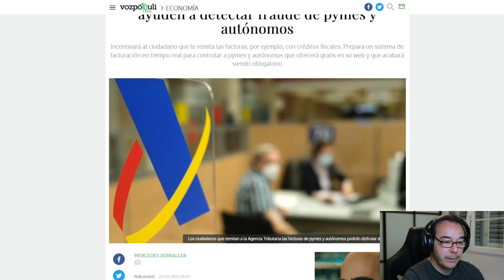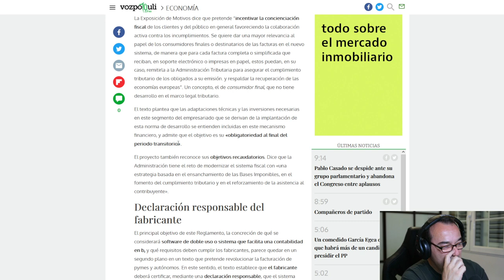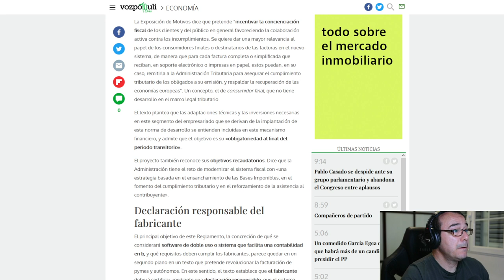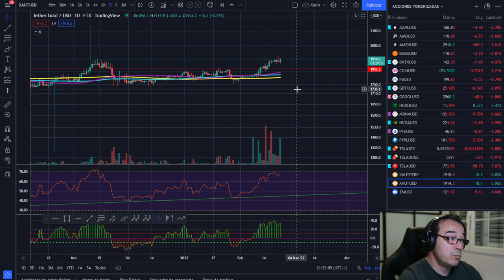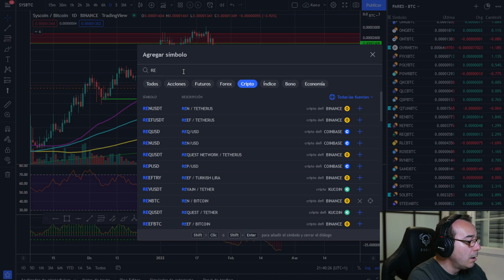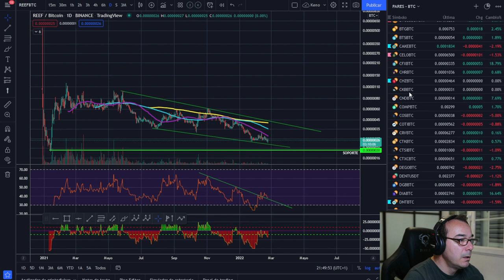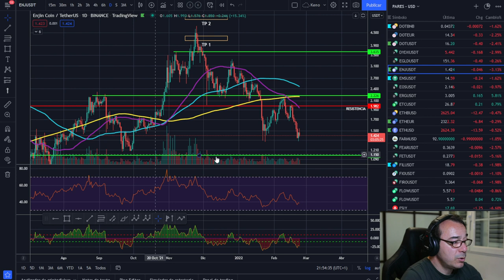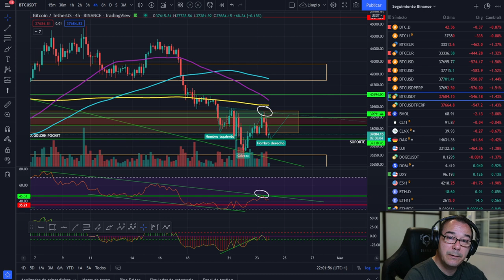🚀 BITCOIN 🥵🥵🥵¡NOTICIÓN DEL AÑO!🤢🤢🤢 ¡MERCADOS SE HUNDEN! 💵💵💵PERO... SI PASA ESTO BOOM 🚀🚀🚀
LOS MERCADOS SE HUNDEN, PERO SI PASA ESTO PUEDE DAR LA VUELTA A TODO

LECTURAS RECOMENDADAS:
EL MEJOR SOBRE BITCOIN Y BLOCKCHAIN FÁCIL DE ENTENDER: